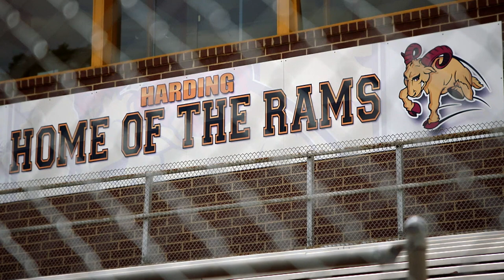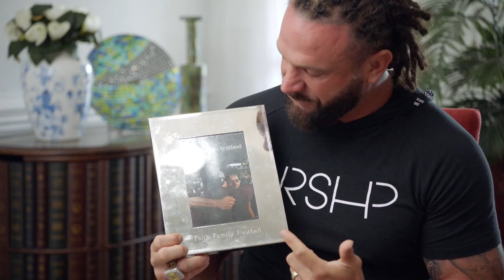Braheam Murphy: An Inspirational Football Story | NFL FIlms Presents